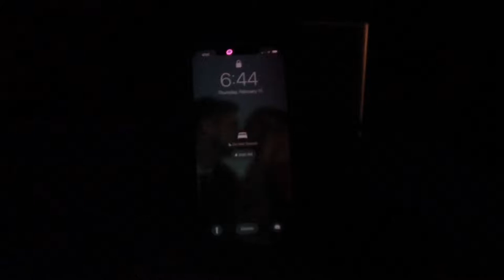Clean with me | Natalie Nicole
Hey guys so in todays video I'm cleaning out my whole room. Im getting rid of many clothes. My boyfriend is moving in and I had to make room in my room for his stuff to fit. Enjoy:)